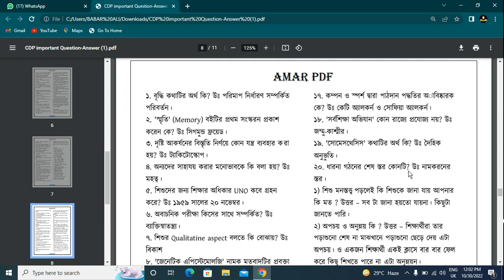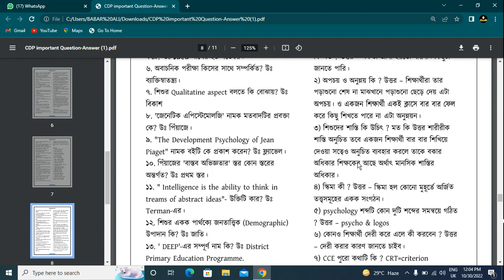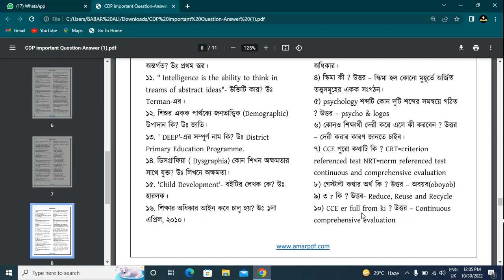advance child psychology mcq vvi-7 /net-set-b.ed- tet 2022 শিশু মনস্তত্ত্ব / active child education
dont skip the video watch till the end.